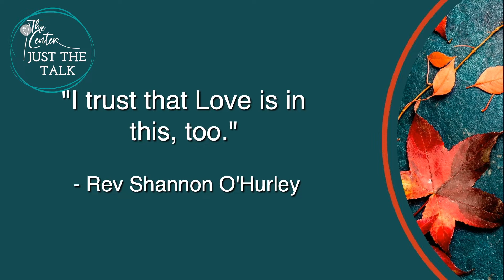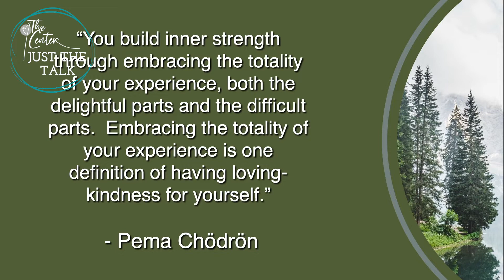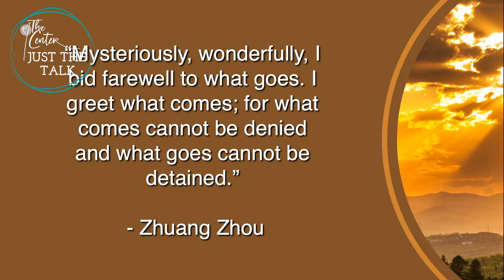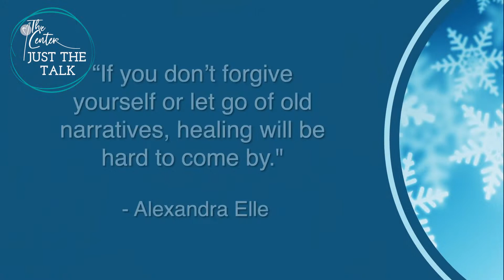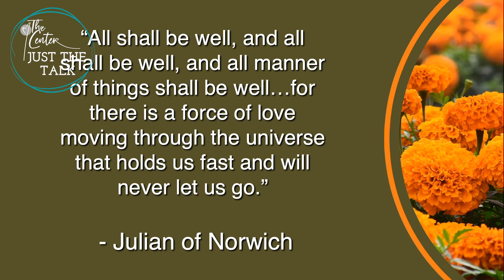"Beyond Grateful" - JUST THE TALK